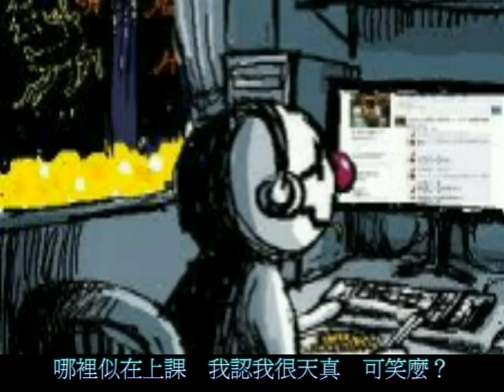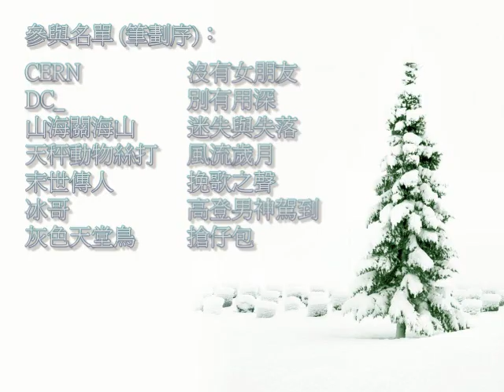[高登音樂台]《孤毒聖誕》(原曲：取消資格 - 陳小春)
如果喜歡小弟作品，不妨支持一下

原曲作曲：梁偉豐
原曲填詞：梁芷珊
改編填詞：高登巴絲
唱：挽歌之聲

聖誕節到了　我卻哭了
連日高登巴絲　今晚一個不見
海邊的燈飾　已令我有點怕
無謂化做笑話　躲進家裡好了

某個聖誕裡　你有伴了嗎
你似是看破我　拒絕我的邀請　可笑麼
聖誕這晚裡　我卻獨個上網　不俗嗎
高登永遠會　有post出嗎

過往已不再
如今只有自欺　節日可高歌歡笑
偏偏我內心　卻在哭悲傷哀怨
人叢浮現著當天景緻
曾經相愛　靠著所愛

難找隱蔽地方　遍地都詩歌響徹
相映更突顯　我獨身孤單一個
冷雨凝滯在天邊海角
從不溫暖　愛亦中斷

聖誕節這晚　太過可怕
沿路一雙一雙　偏我只有一個
淺灰色燈飾　照亮了我清冷
無謂FF通宵　終究得我一個

我卻發覺你　正邂逅某個
哪裡似在上課　我認我很天真　可笑麼
我也太慣了　這晚獨個看戲　歡樂嗎
怎麼要騙我　再找他

最怕改不了
餘生只會獨身　我在家悲哭整晚
想打個電話　卻又總想起當晚
個個還在街裝飾閃眼
而只得我　暗地嗟嘆

如今該算什麼　我是否這麼討厭
天天也在家　節日都不需打算
每晚仍是在高登打轉
還不知道　惹人生厭

可否不知道
逢親佳節亦都　冷落中低泣慘叫
想親你面孔　卻在空虛中悲嘆
聖誕其實是多麼可怕
能清楚我　中毒深嗎

如果不見幸福　我是否只可苦笑
怎想到夜深　我落街都遭恥笑
最怕其實是一心改變
仍改不了　惹人生厭

歌曲及圖片版權為原持有人所有